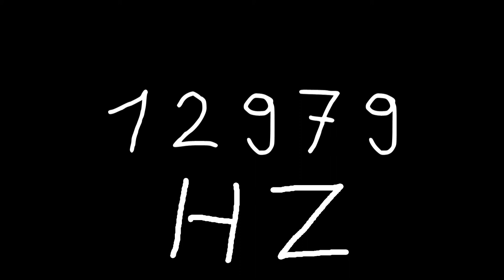12979 hz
Just sound.

chords
sounds
noise
tone
noises
tones
audio
wave
waves
sin
sine
sinus
sinoid
heart
heartbeat
resonancy